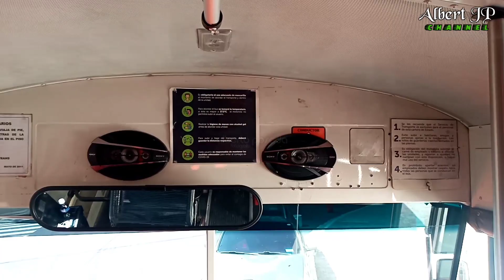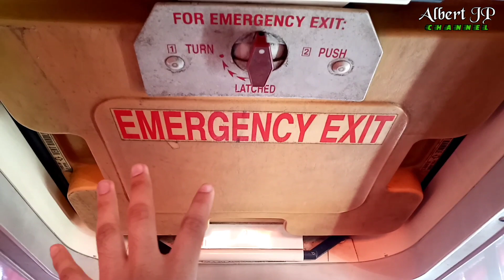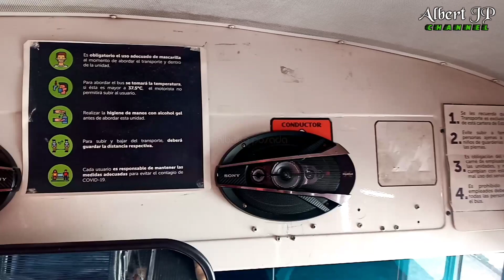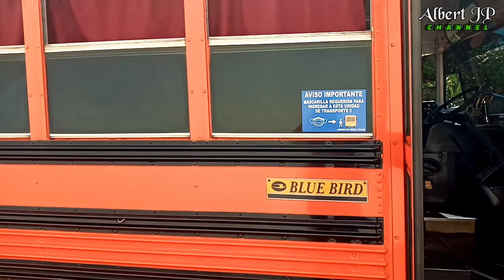Blue Bird - Freightliner: FS-65 (2000) | American Birds | DE BUS EN BUS 13 | Albert JP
La placita del amigo Juan. Muy amable en permitirme grabar su herramienta de trabajo. 🙏🏻

Siempre es bueno apreciar las unidades de esta gran empresa: American Birds. 👈🏻